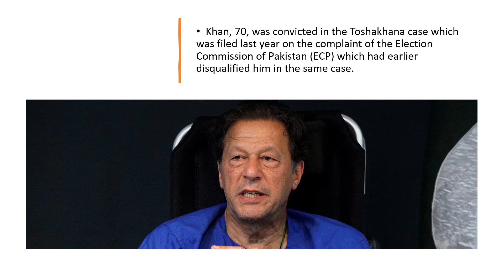Qaidi 804 | Khan Arrested